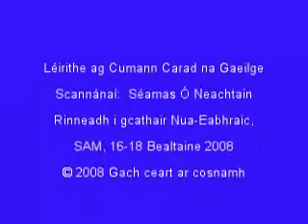Fís Ghaeilge Mheiriceá Thuaidh, Cuid a Trí (Críoch)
Comhdháil idirnáisiúnta na Gaeilge i gCathair Nua-Eabhraic, 16-18 Bealtaine 2008.  Liam Ó Cuinneagáin agus araile.
Irish language conference in NYC.  Conclusion.